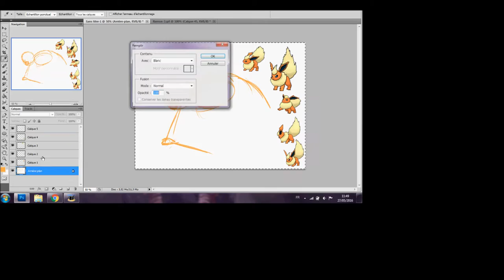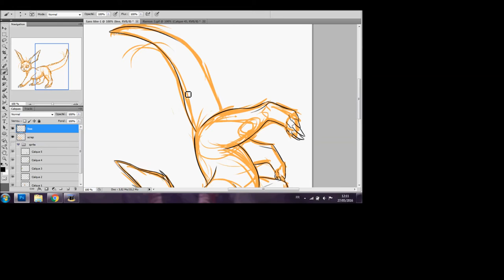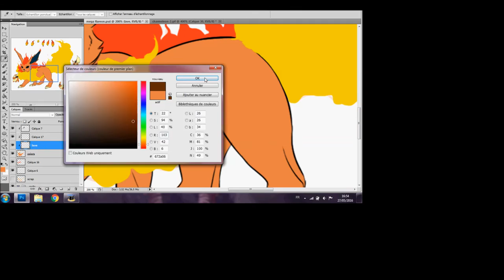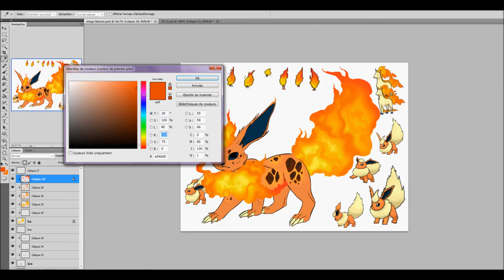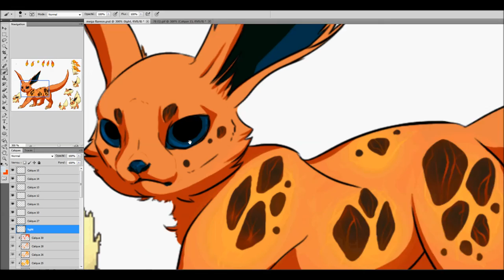Mega Flareon - Lunëwen Speedpaint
I always wanted a mega flareon !! ♥
Timelapse 1h08

character inspired on Nintendo's Pokémon Flareon
Music : "Don't Ever Forget" from Pokémon Mystery Dungeon: Explorers of Time/Darkness/Sky